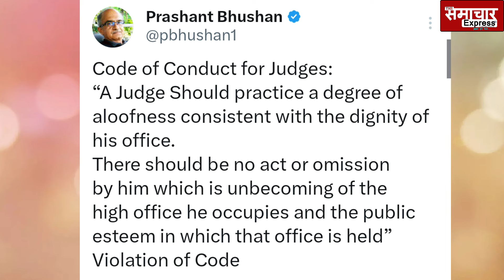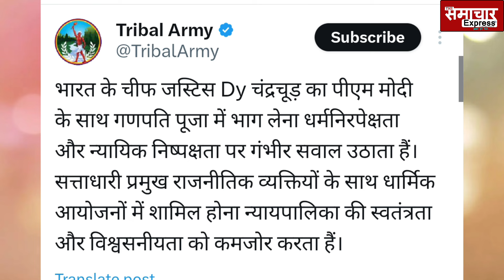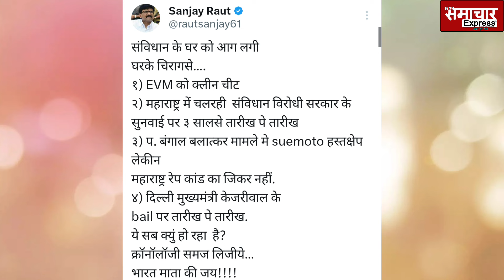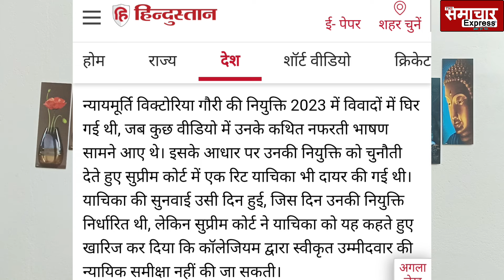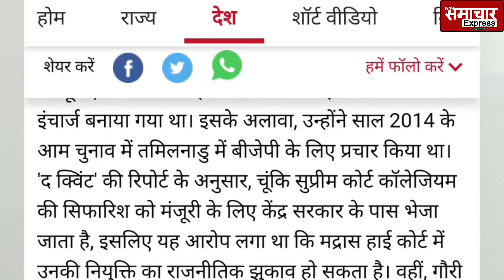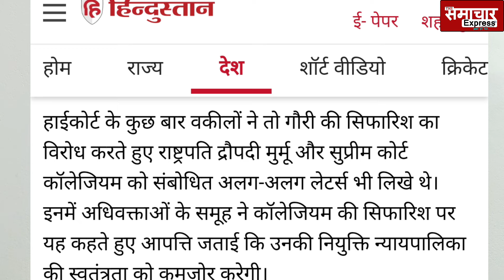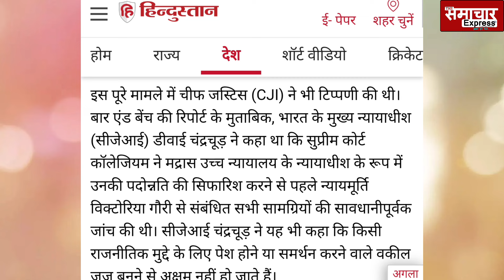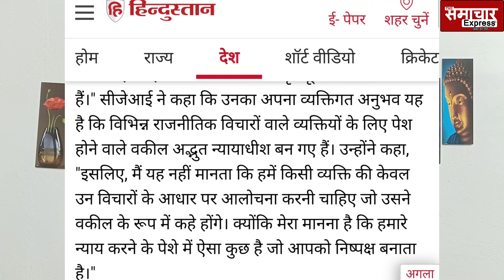CJI चंद्रचूड़ ने कर दिया गजब बीजेपी नेता को परमानेंट जज बनाया, मोदी से कराई पूजा फिर...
CJI चंद्रचूड़ ने कर दिया गजब बीजेपी नेता को परमानेंट जज
बनाया,मोदी से कराई पूजा फिर , cji chandrachur ganesh puja home pm modi visits, pm modi offers ganesh puja in cji dy chandrachur house , prashant bhushan questions cji and pm modi this publicity dharm ayojan, uddhav sanjay rout raut cji chandrachur judgement tweet,  cji chandrachur ne modi ke karibi bjp neta ko permanent judge banaya, Victoria gauri permanent judge in highcourt, supreme court today, cji chandrachur today ganesh puja video with pm modi, supreme court update , kejriwal latest judgement update,

CJI चंद्रचूड़ ने रोका फिर भी नहीं माने जस्टिस अहलूवालिया, भरे कोर्टरूम में महिला डीएम को... Mp highcourt justice gs ahluwalia on narmadapuram dm sonia mina, adm dk singh courtroom dm sonia letter, हाइकोर्ट के जज बोले मजाक बनाकर रखा है, नर्मदापुरम के कलेक्टर पर जताई नाराजगी, कोर्ट आने के बजाय एडीएम के हाथों भिजवा दी चिट्ठी, cji cji chandrachur, supreme court sop on call of dm sp officers in courtroom,
राष्ट्रपति मुर्मू की बात पर अब एक्शन में CJI, 6 जजों पर
गिर गई गाज, सीधे बर्खास्त, कुंडली मनुस्मृति वाले जजों का क्या

कुंडली वाले जज के बाद अब गुजरातहाईकोर्ट के जज ने कर दी हद, विदेश में बैठे CJI का गुस्सा सातवें आसमान पर
Gujarat highcourt judge says to read manusmriti once allahabad highcourt says probe the kundali of victim cji chandrachud assign bench to hear suo moto on kundali case